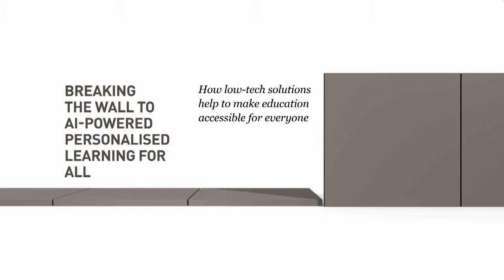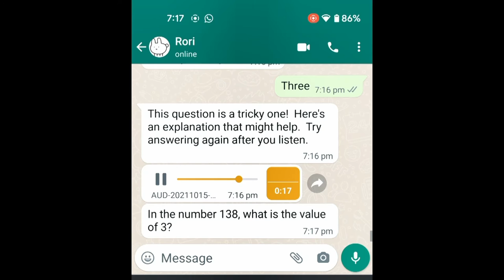Distance Learning: Breaking the Wall to AI-powered Personalised Learning for All | George Cowell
This Video is a recording of the Falling Walls Science Summit Breakthrough Day on 9 November 2021.

Education is key for economic advancement as well as social stability. However, providing quality education is especially challenging in countries that lack infrastructure, learning materials and trained teachers. UNESCO estimates that 617 million school-age children around the world finish primary school without having attained basic literacy and numeracy. These deficits have compounding effects, because without basic skill mastery, students cannot learn from books and are severely restricted in civic participation. George Cowell is the International Director at Rising Academy Network, a B Corporation that delivers education to more than 50,000 children in Sierra Leone, Liberia, and Ghana. In addition to their low-cost private schools and government partnerships, Rising Academies are building “Rori”, a chatbot tutor that harnesses AI and engages audio to deliver personalised learning to any student on any phone. At Falling Walls, George will talk about the importance of low-tech solutions in making education accessible for everyone. He will tell the story of how millions of students may be able to receive engaging foundational content through ubiquitous technologies like SMS and Whatsapp.

If you want to check out the complete Livestream of this day, feel free

To find out more about the Falling Walls Science Summit, go